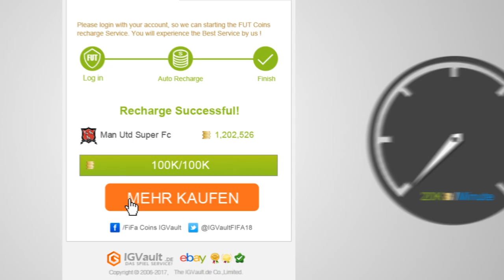FIFA 18: IST DER VIDEO-ASSISTENT SCH****? LUNA PACK OPENING! || MGT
✘ SOCIAL MEDIA!

✘ UNTERSTÜTZUNG!